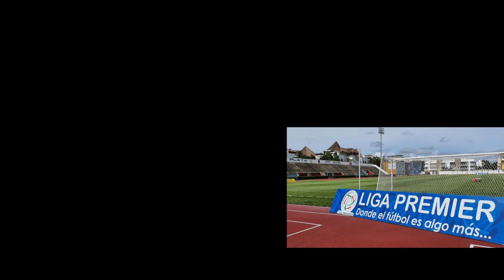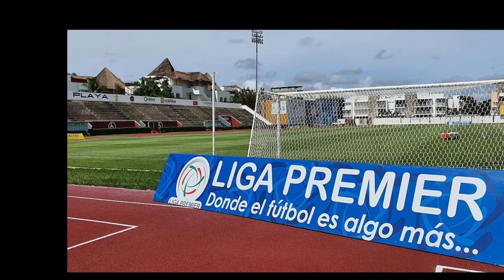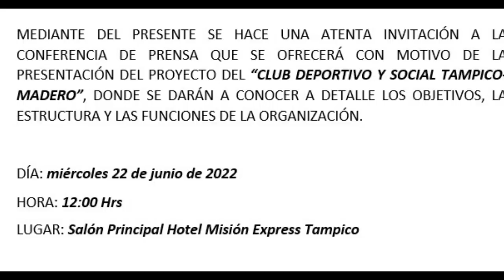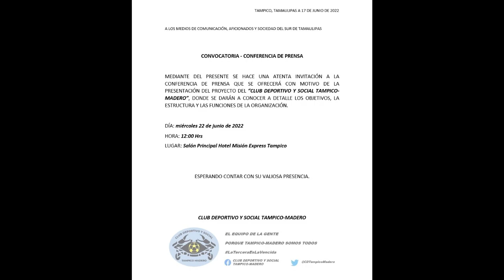IRAPUATO Y TAMPICO REGRESAN A LIGA PREMIER ¿VEDADERO O FALSO? | DURANGO TRABAJA DURO EN SU ESTADIO